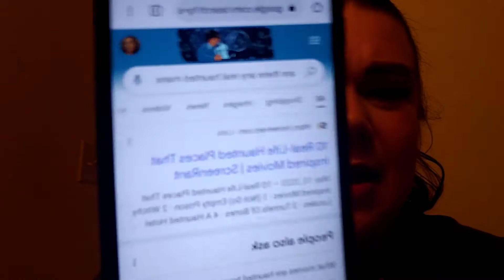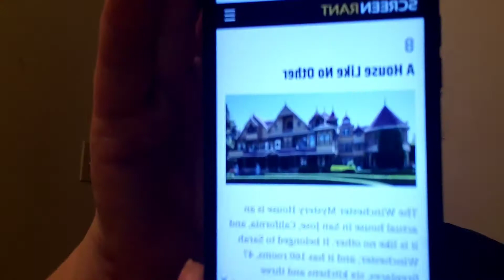Talking about Haunted mansions | A collab w/ The Faithful Fab 9